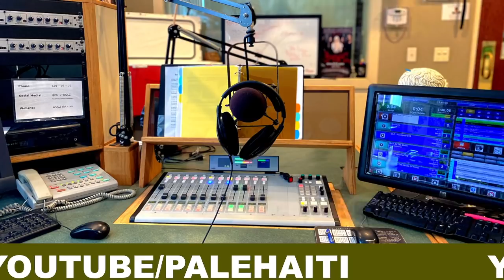URGENCE! PEP LA DESIDE POU AL PRAN ARIEL HENRY